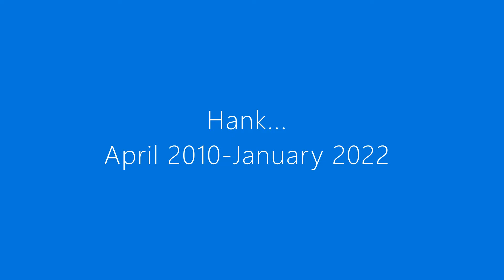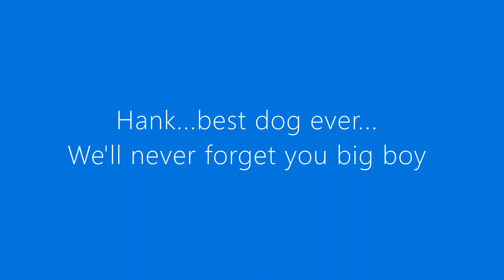2022 HANK Video for You Tube